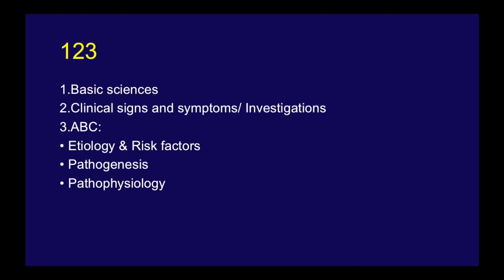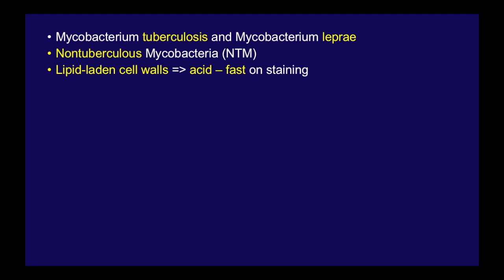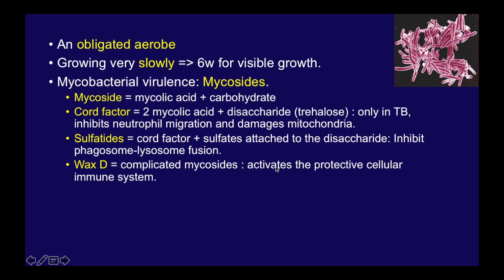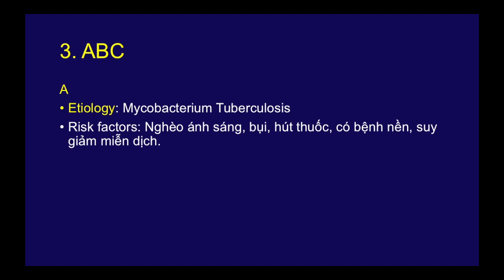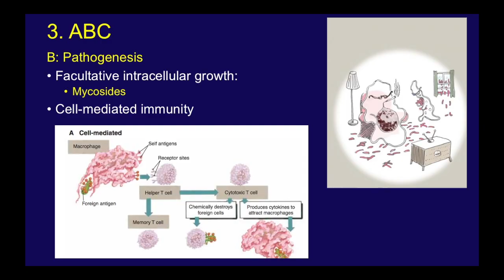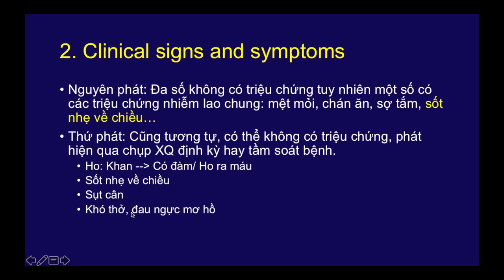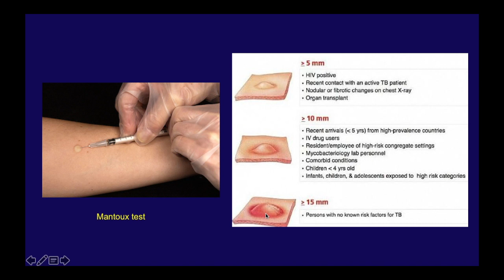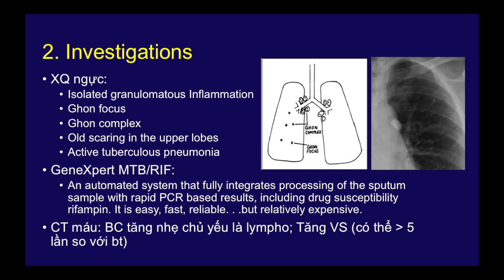17-4-2020, Hoàng Kha, Y42, trình bày học Lao Phổi trong 3 nốt nhạc.